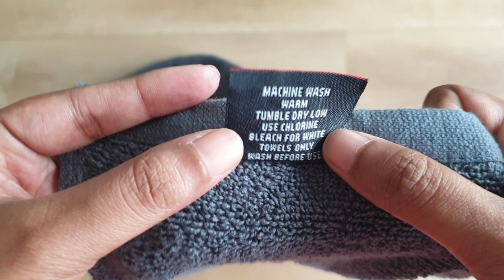Luxury Bath Towel 600GSM by UTOPIA from Amazon Canada - Ep 426 | Life Thoughts Camera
Product Name: Luxury Bath Towel 600GSM, grey color
Brand: UTOPIA
Bought from: Amazon, Canada
Paid: ___ CAD in Aug 2023

S N A P C H A T → LifeThoughtsCam

The Wonderful World of "LifeThoughtsCamera" was Ranked #8 in TopIndianBlogs and was the only Website from Bengaluru (aka Bangalore). I am an Indian Lifestyle Blogger/YouTuber from Bengaluru City, India. Life Thoughts Camera channel is a Lifestyle platform, where I cover topics like Beauty, Nail Art Tutorials, Reviews, Travel, and much more.

My videos have been watched over 1.3 MILLION times in over 135 countries and have also been featured in CreatorSpotlight by YouTube.

I am also very excited that you are here, watching my video :D….

Please do not ask me for any recommendations/suggestions, I will not give any recommendations/suggestions.

♫ MUSIC ♫
None